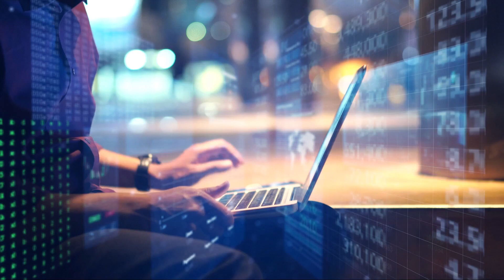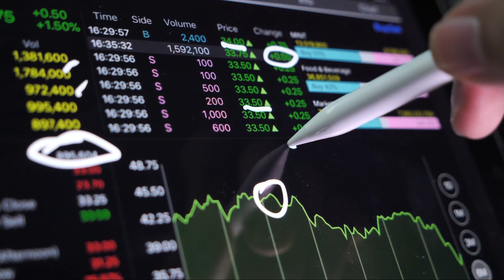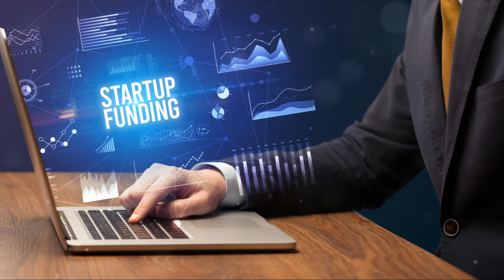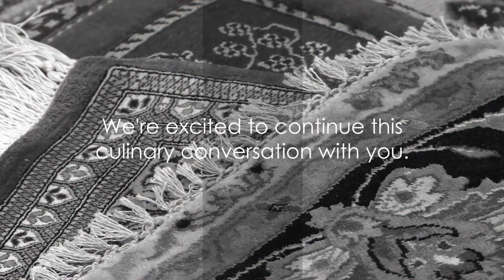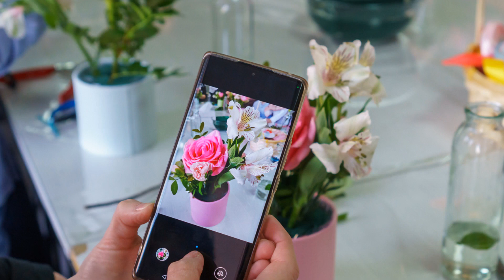InVideo AI Video Examples: See What You Can Expect (+AI Voiceovers)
Timestamps:

0:00 – Example 1: Japan Adventure
4:25 – Example 2: Healthcare Cybersecurity
7:30 – Example 3: Make Money Online
10:25 – Example 4: Afghanistan’s Culinary
13:15 – Example 5: Mother's Day

Welcome to our detailed showcase of InVideo AI! Dive into the world of automated video creation with our in-depth demonstration of what InVideo's AI can do. This video provides a firsthand look at the diverse range of video types you can produce using InVideo's AI technology. Whether you're looking to create engaging ads, compelling content for social media, or informative how-to guides, InVideo AI makes it simple and quick.

Discover the power of AI-driven video editing that caters to all your creative needs without requiring any prior editing experience. See examples of real videos crafted using the platform and get inspired to create your own. InVideo AI is designed to enhance your creativity, save time, and produce stunning results.